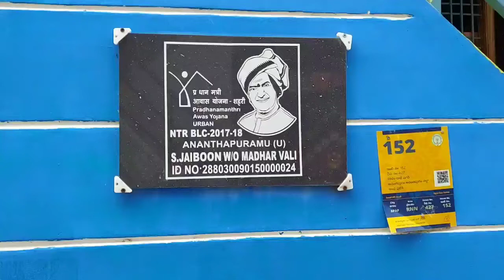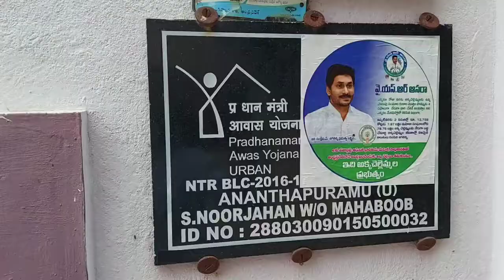టీడీపీ కట్టిన ఇళ్లకు మీకు డబ్బులు కట్టాలా... మేము ఫ్రీగా ఇచ్చాము...